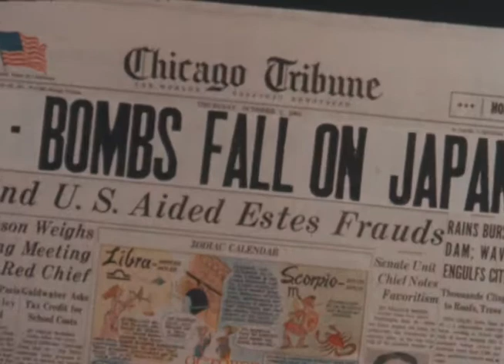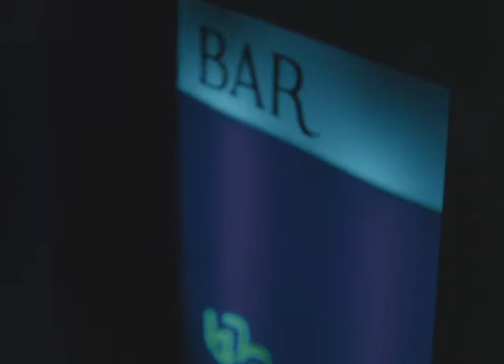Yoshio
Film produced by the Baptist General Conference. The film portrays the true story of Yoshio and the missionaries Francis Sorely, Glen Swanson, and Lucius and Dona Butler. Yoshio Yamamoto is a prisoner of war in America during World War II, where he learns about Jesus. After the war, he returns to Japan in ruins, but finds his family alive in Gobo. The West introduces materialism to Japan. Japan builds modern temples to the gods, and Yoshio dedicates his daughter to the gods. Although a successful businessman, Yoshio feels empty inside. He attends a tent meeting led by missionaries and becomes a Christian and is baptized. Yoshio's son dies of an illness, but Yoshio gets to witness to the people attending his funeral. His mother becomes a Christian. Eventually a Baptist church is established in Gobo.